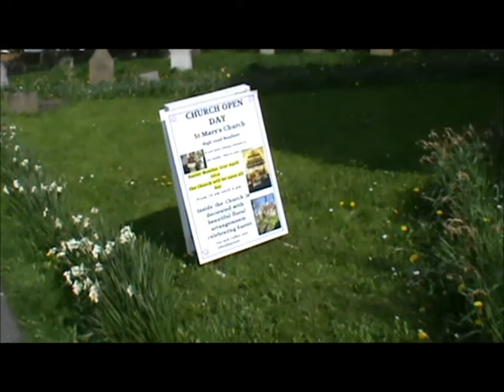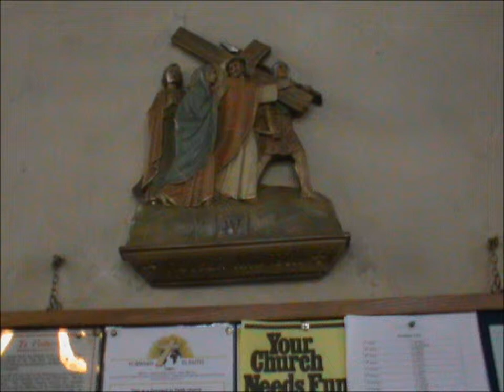He is risen, St Mary's Church, Benfleet, Easter Monday, 2014